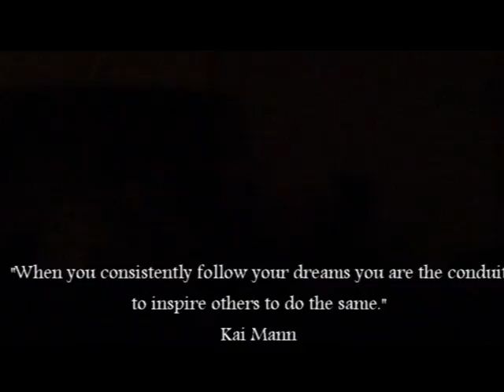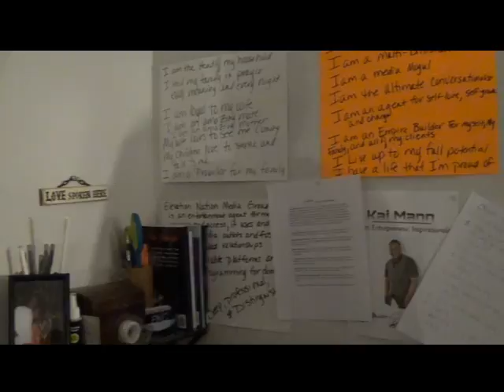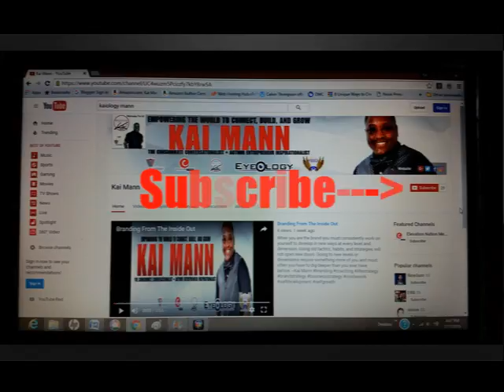The Conversation Begins--Kai Mann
The Conversation begins with a dream. Once we begin to walk out our dreams the manifestation unfolds the courage it takes to dream. Watch this video as the Conversation With Kai Mann begins to unfold through all of the dreams she has begun to manifest by encouraging and empowering herself and others.

Speakers:
Tyrese Gibson
Ellen Degeneres
Denzel Washington
Bishop TD Jakes

MUSIC FROM THE MUSIC BED. (The Best Music Licensing Website Out!)
SONG 1
MODE - LAST LIGHT

-This video is also for motivational/inspirational purposes.
-I only used bits and pieces of audio to get the point across where necessary.

I made this video with the intention to help others in a motivational/inspirational form. The audio clips and music I have used I do not own. My understanding is that it is in correlation to Fair Right Use, however given that it is open to interpretation, if any owners of the audio content clips would like me to remove the video I have no problem and will do as fast as possible, please Email me if you have any concerns at